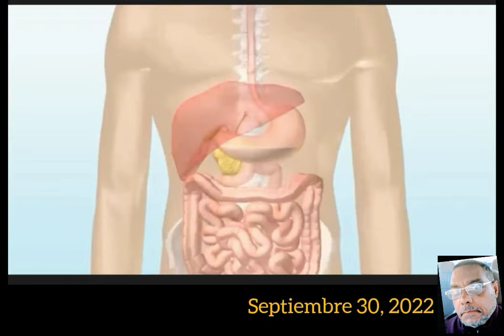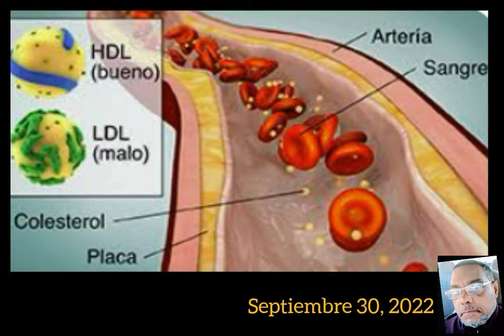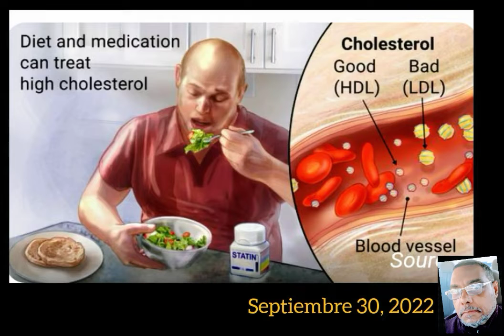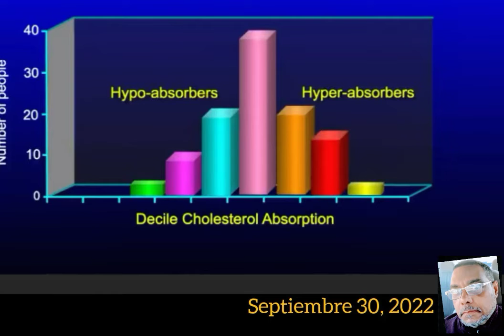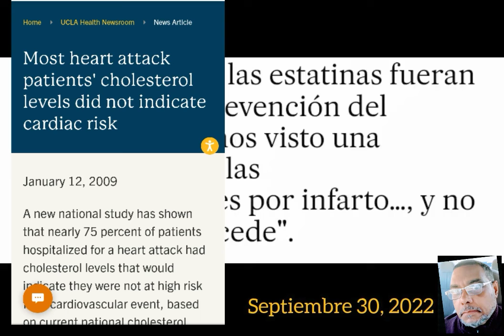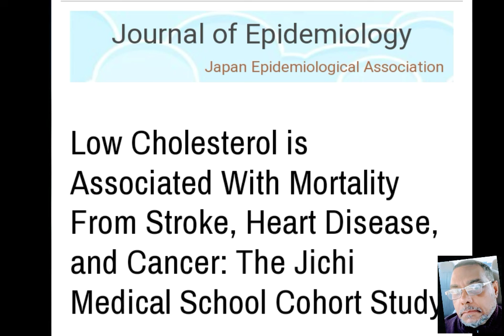Secretos Del Colesterol Qué Deberías Saber!